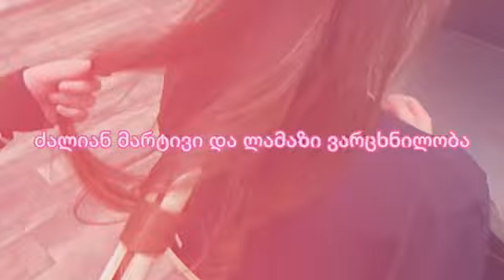ულამაზესი ვარცხნილობა ხუთ წუთში! - ვიდეო ქალბატონებისთვის